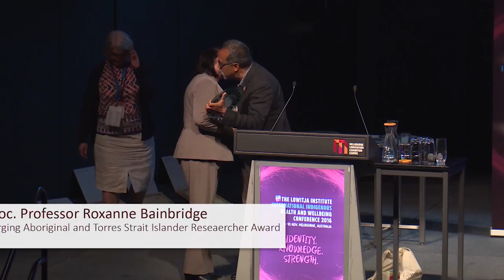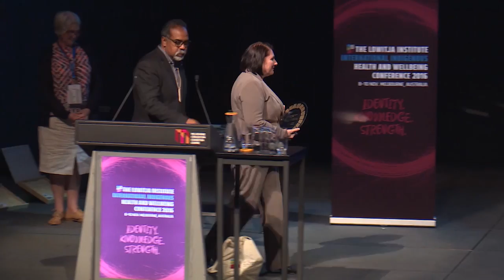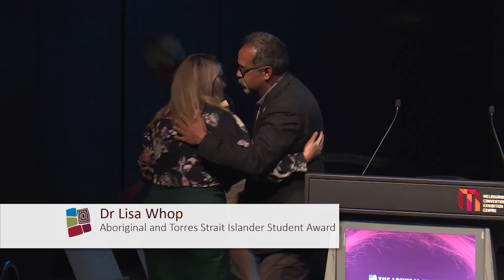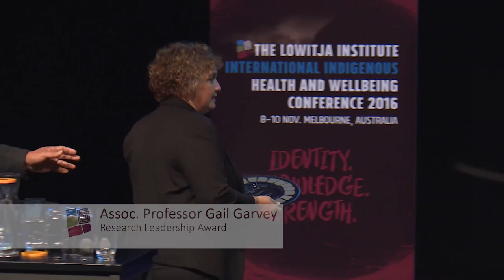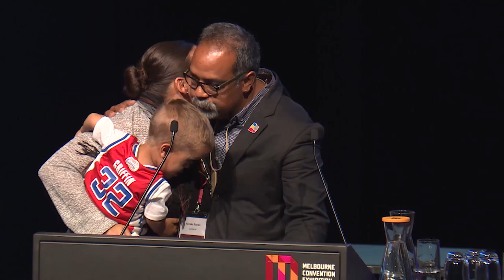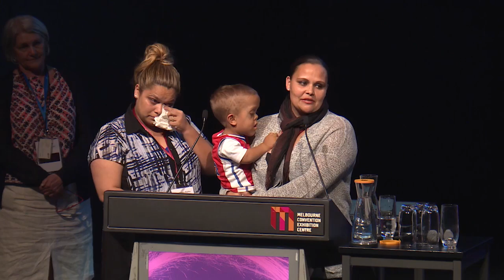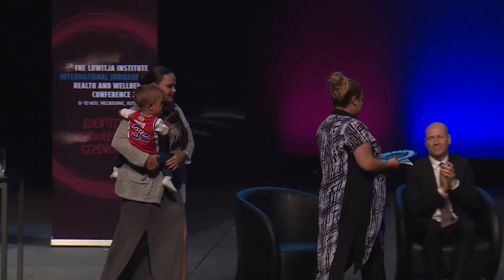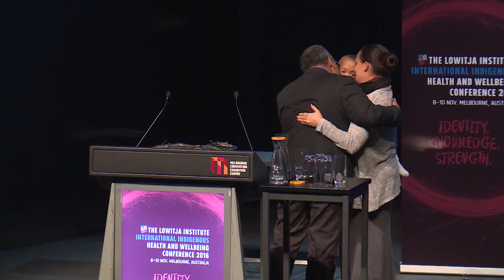Awards Ceremony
Dr Lisa Whop – Aboriginal and Torres Strait Islander Student Award
Assoc. Professor Roxanne Bainbridge – Emerging Aboriginal and Torres Strait Islander Researcher Award
Assoc. Professor Gail Garvey  – Research Leadership Award
Mr Tiga Bayles (dec.) – Inaugural Outstanding Achievement in Aboriginal and Torres Strait Islander Health and Wellbeing Award
Lowitja Institute International Indigenous Health and Wellbeing Conference
Melbourne
10 November 2016